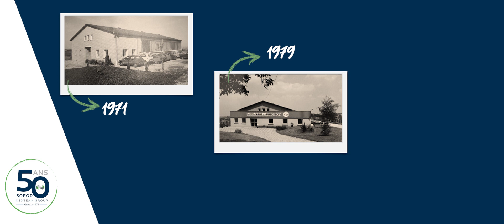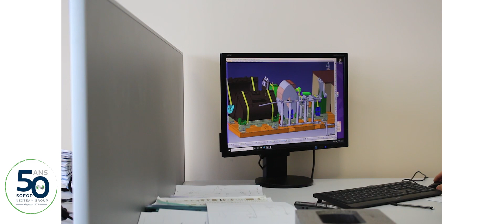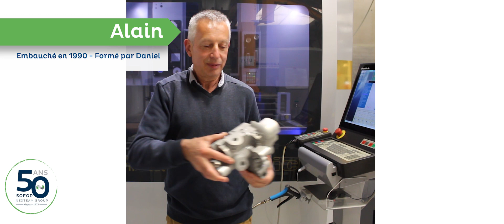NEXTEAM GROUP - 50 ans SOFOP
NEXTEAM GROUP célèbre les 50 ans de SOFOP en 2021.
Bel anniversaire à toutes les équipes du site !